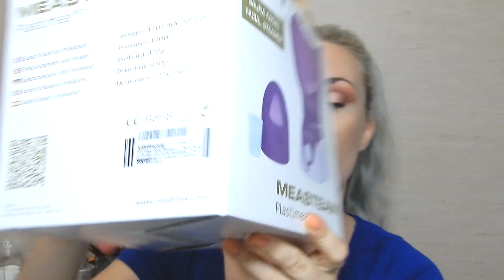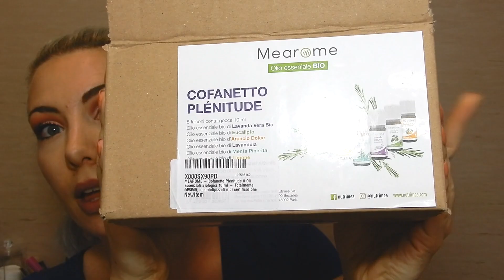SAUNA FACCIALE+OLI ESSENZIALI PLASTIMEA-HOME SPA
ciao ragazzi, in questo video vi mostro come coccolarsi a casa con dei prodottini interessanti.
L'azienda Plastimea mi ha permesso di provare la sauna facciale e gli oli essenziali da utilizzare insieme, oppure da aggiungere a maschere, creme, balsamo ecc..

Per acquistare queste cosine se siete interessati vi lascio di seguito i link diretti qua sotto e anche un codice sconto del 10% valido per i primi 50 di voi che li acquisteranno .

LINK SAUNA FACCIALE PLASTIMEA

LINK KIT OLI ESSENZIALI

r6TUaTGAKlPUOsRu_At4xpBxB1jz6